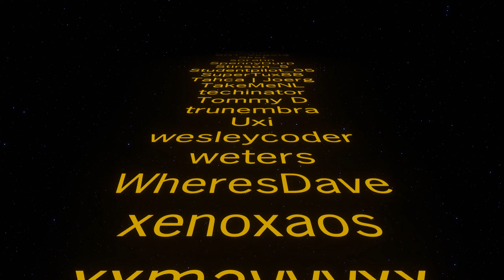Factorio 1.0 ⚙️ SpeedRun 1h 22m 18s ⚙️ NewGame+ MMP Speed run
Welcome to JD's 2nd channel, if you have found this it was streamed live on Twitch!
If you want more of JDs antics please follow him on Twitch and Youtube

Welcome to a Speed run, the official category being New Game+ Massive Multiplayer

I want to thank everyone involved in the run it was a blast!!!

Need a Multiplayer server? they are who I use for my hosting as well as the factorio community map!